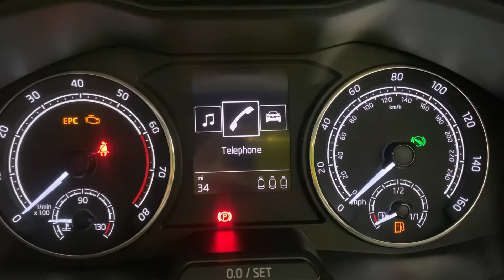NEW - SKODA SCALA - SILVER